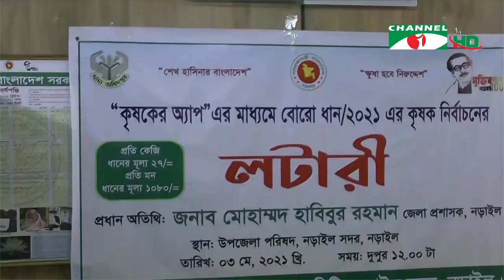চ্যানেল আই কৃষি সংবাদ | Channel i Krishi News | ০৮ মে, ২০২১